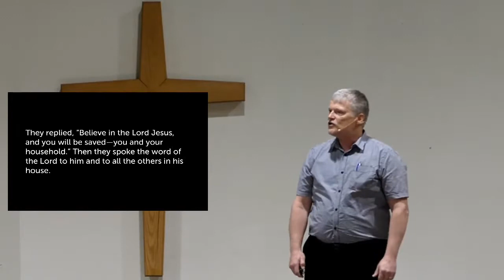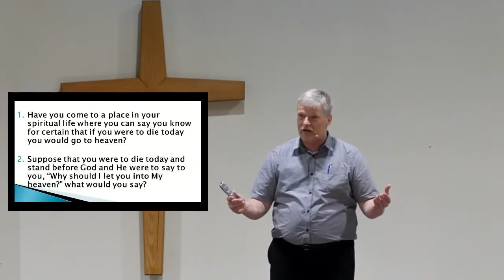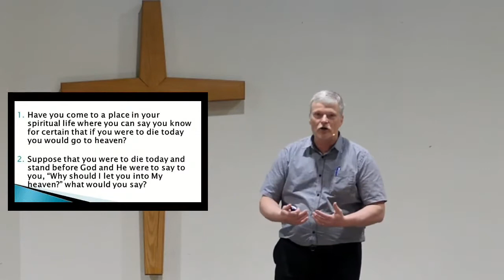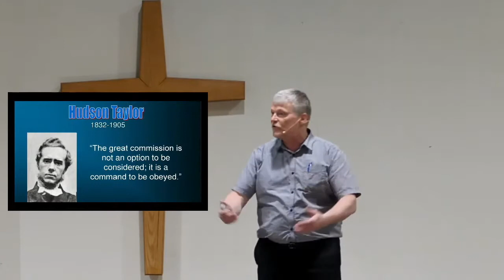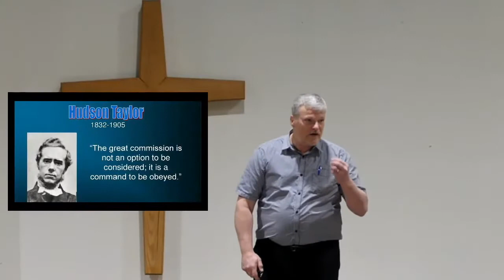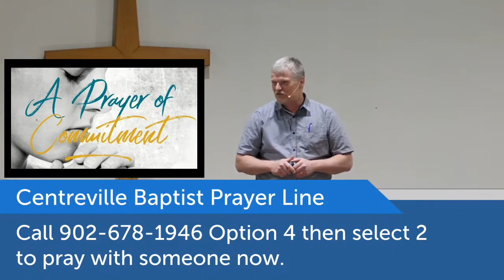That's a Good Question